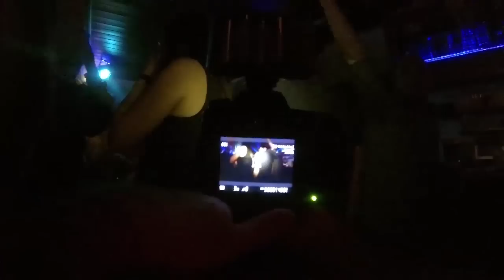DucklyMedia - Behind the scenes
Camera on set is a Nikon D7000 w/ Samyang 8mm
Location: Hasses Aabenraa, Denmark